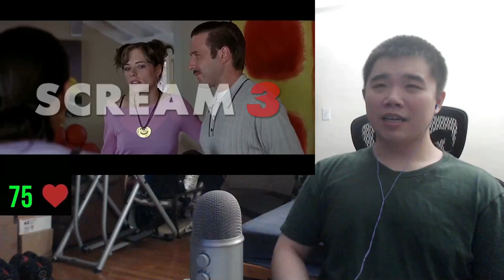Watching Scream 3 with a Heart Rate Monitor! Movie Reaction and Review!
I'm reacting to the movie Scream 3 while wearing a heart rate monitor!